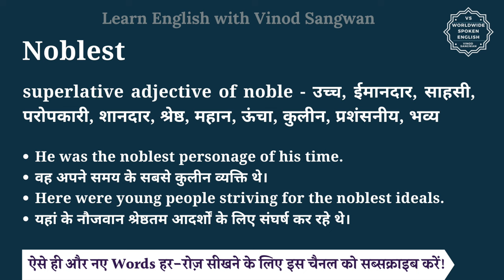Noblest meaning in Hindi | Noblest ka matlab kya hota hai | English vocabulary words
इस वीडियो में आप Noblest का हिंदी में मतलब समझेंगे और साथ में Noblest का pronunciation भी सीखेंगें यानि की आप Noblest के अर्थ के साथ साथ ये भी सीखेंगें की Noblest को कैसे बोले या Noblest को बोलने का सही तरीका क्या है |

तो बस एक मिनट में सीखिए Noblest को|
Let’s learn Hindi Meaning of Noblest in detail.

Noblest का हिंदी में अर्थ होता है
superlative adjective of noble - उच्च, ईमानदार, साहसी, परोपकारी, शानदार, श्रेष्ठ, महान, ऊंचा, कुलीन, प्रशंसनीय, भव्य

Noblest को इन उदाहरणों से और अच्छे से समझ सकते हैं
He was the noblest personage of his time.
वह अपने समय के सबसे कुलीन व्यक्ति थे।
Here were young people striving for the noblest ideals.
यहां के नौजवान श्रेष्ठतम आदर्शों के लिए संघर्ष कर रहे थे।